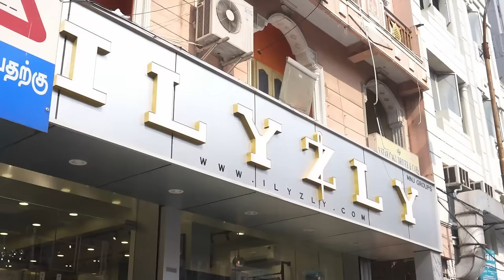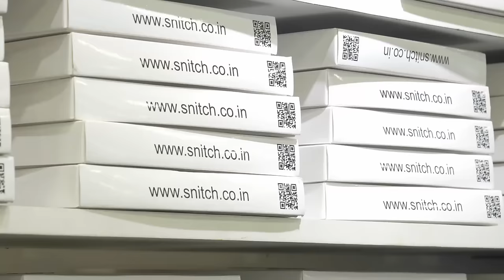Stylish Clothing for Men in Chennai🔥- Street Style | Ilyzly Triplicane | Idris Explores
Looking for the latest in men's street fashion? Look no further than Ilyzly Mens Wear, located in the heart of [Triplcane/Mannady]. At Ilyzly, we offer a wide range of categories of products for men, including shirts, t-shirts, trousers, denim, jeans, joggers, jackets, and everything else you need to look your best.

At Ilyzly, quality and service come as a top priority, and we are dedicated to providing our customers with the most authentic and stylish clothing available. Our products are available in sizes ranging from small to 5XL, ensuring that everyone can find the perfect fit.

But that's not all. and ship across India and any part of the country, you can still access the latest trends in men's street fashion from Ilyzly.

📍Address -
Branch 1 - 130/257 , triplicane high road , Chennai -600005 !!

Branch 2 - 54, mannady st., parrys , Chennai -600001 !!

P.s - ( Branch 3 at Nungambakkam KNK will launched coming soon)

Idris Explores ❤️️

Timestamps:

0:00 - Sneak Peek
0:35 - Intro
1:35 - About Ilyzly
2:41 - Cuban Collar Shirt
3:15 - Checked Shirts
4:03 - Snitch Brand
5:01 - Corduroy Fabric
5:28 - Cuban Collar Checked Shirts
5:54 - Drop shoulder Checked Shirts
6:20 - Self Designed Checked Shirts
6:32 - Full Sleeve T-Shirts
7:31 - Joggers
8:44 - Hyperflex Trousers
9:26 - Shorts
9:47 - Baggy Denims
10:36 - Track Pants
11:12 - Time to Style Idris
12:23 - Outfit 1
12:47 - Outfit 2
14:07 - Outfit 3
15:25 - Outfit 4
16:30 - Outfit 5
17:57 - Outfit 6
18:49 - Conclusion